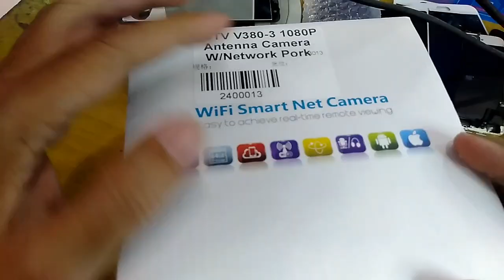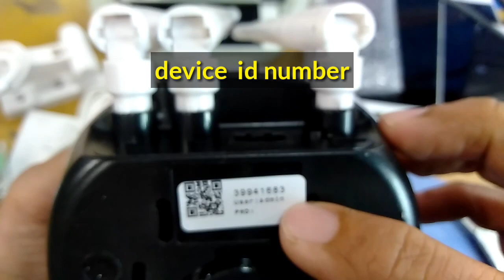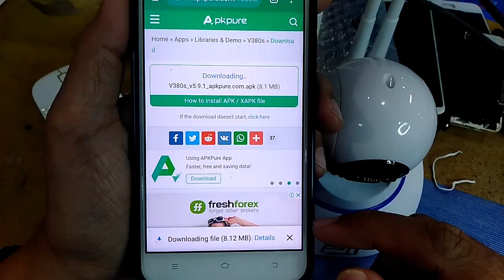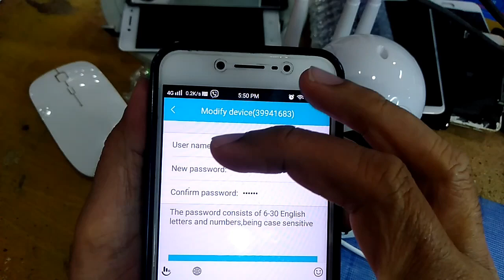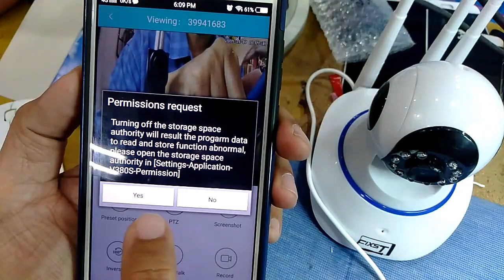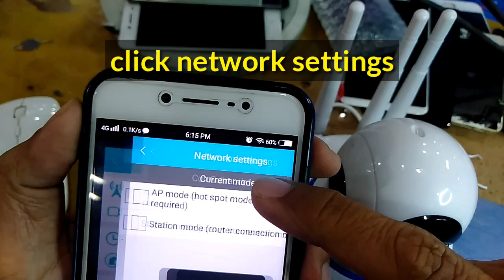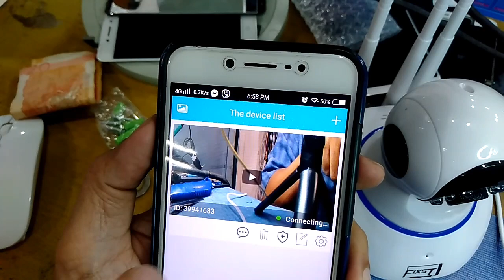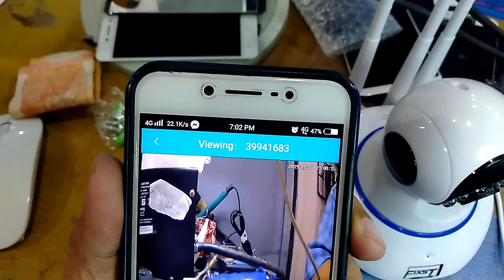How to set-up v380 wifi smart net camera (tagalog)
Hello guy's in this video i'll show you how to set up cctv v380 wifi smart net camera from lazada.